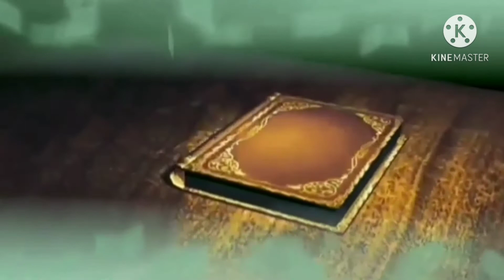कैसे विश्वास के द्वारा तुम्हारा उद्धार हुआ है ?|How you are saved by faith?